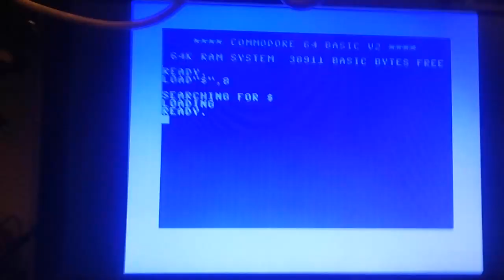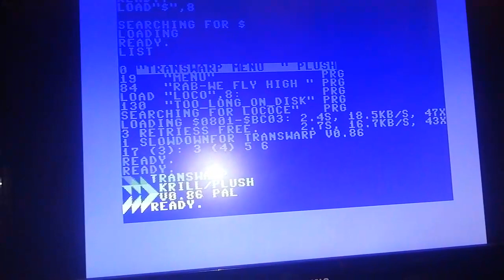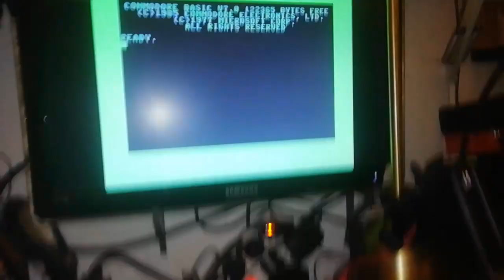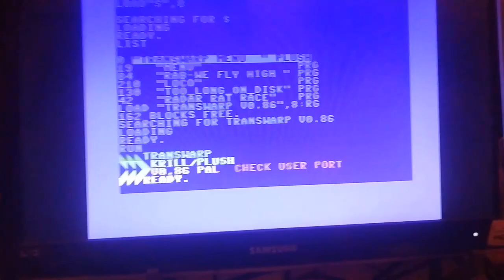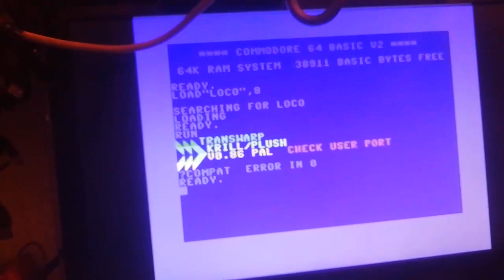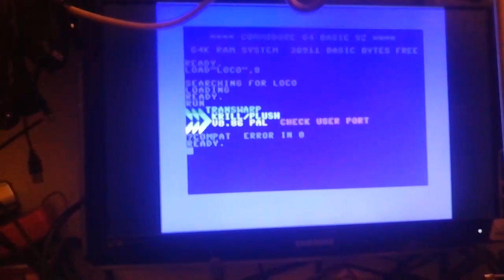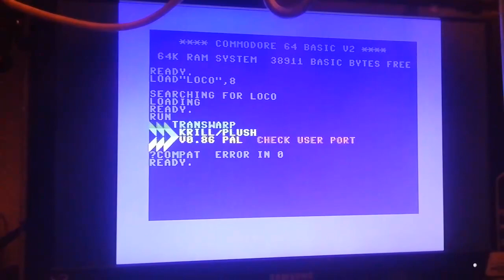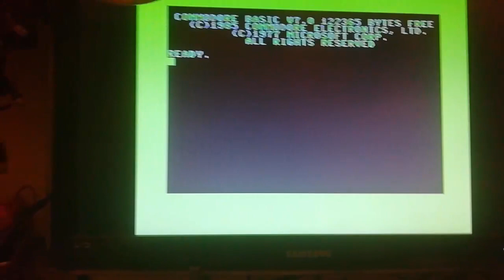C128 D Irgend was hat das baord. Fastloader Mekkert über Userport. (#80/23)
Heiko Remus
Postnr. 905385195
Packstation 102
23556 Lübeck